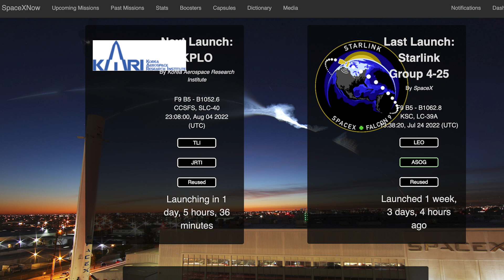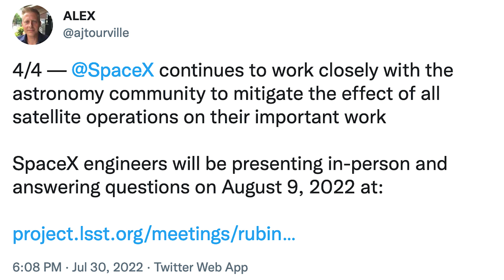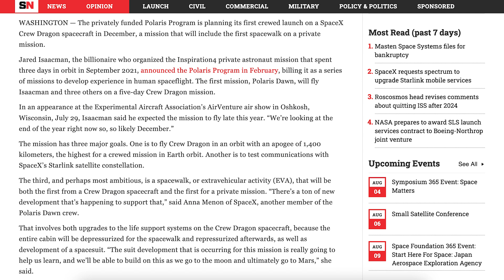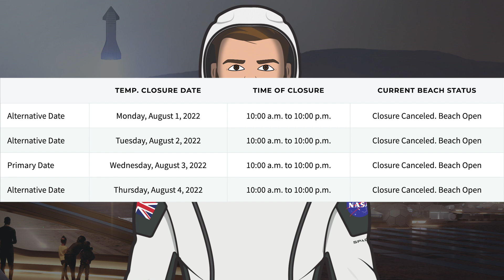SpaceX Starship Updates! Starship 24 Preparing for More Testing! TheSpaceXShow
Welcome to the latest SpaceX Starship updates video from TheSpaceXFans. We have a bunch of updates to kick off today’s video but mostly related to Starlink for the standard SpaceX news. Work as always is continuing on orbital infrastructure around the Starbase facility. There’s also Starship 24 preparing for more testing! It may also be the case that we see B8 rolled out next as Booster 8 continues to be worked on in the Mega Bay. Sit back and enjoy!

Mary (BocaChicaGal) & Nic Ansuini. Starlink Satellites Believed to Have Departed Starbase | SpaceX Boca Chica. YouTube. NASASpaceflight. August 3, 2022.

Mary (BocaChicaGal) & Nic Ansuini. SpaceX (still) Preparing Starship 24 for Static Fire Testing | SpaceX Boca Chica. YouTube. NASASpaceflight. August 2, 2022.